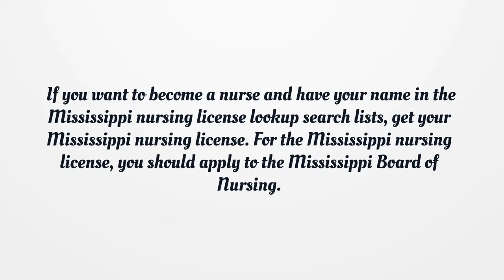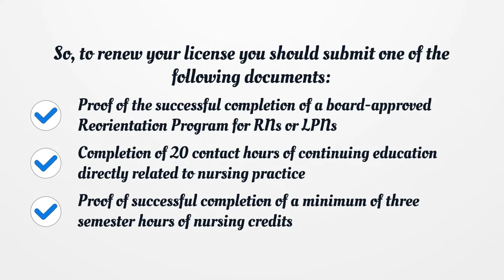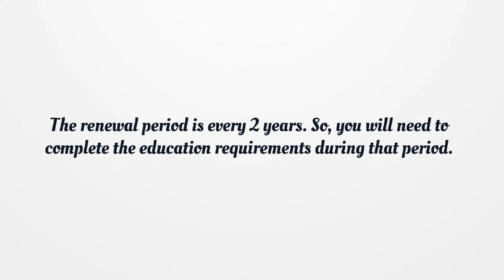Mississippi Nursing License - What You need to get started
On our page, you’ll get the latest detailed information on getting a Mississippi Nursing License.  Here you can find how to apply for your license